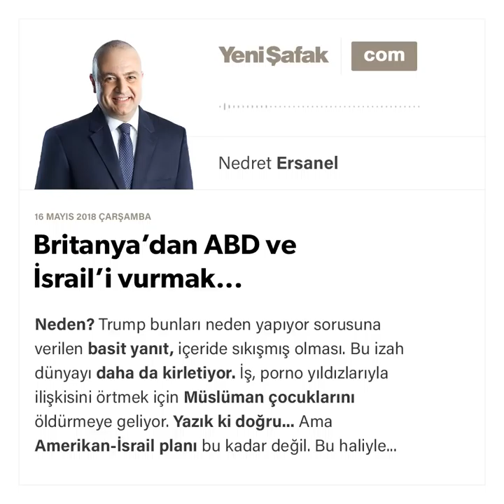Nedret Ersanel-Britanya’dan ABD ve İsrail’i vurmak...-16.05.2018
Neden?
Trump bunları neden yapıyor sorusuna verilen basit yanıt, içeride sıkışmış olması. Bu izah dünyayı daha da kirletiyor. İş, porno yıldızlarıyla ilişkisini örtmek için Müslüman çocuklarını öldürmeye geliyor. Yazık ki doğru...
Ama Amerikan-İsrail planı bu kadar değil. Bu haliyle ne Kuzey-Güney Kore barışı kurulurken İran barışının bozulmasını anlayabiliriz ne de 'Küre Koalisyonu' ile başlayıp bölgeyi kavuran merkezkaç kuvvetini...